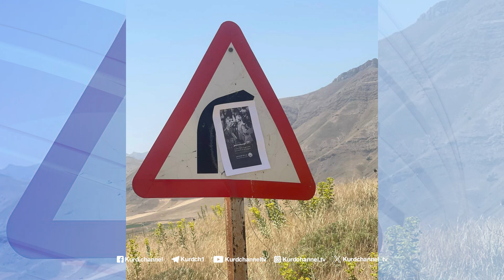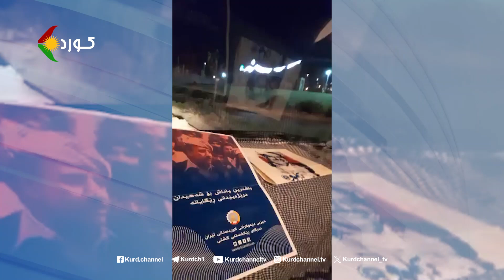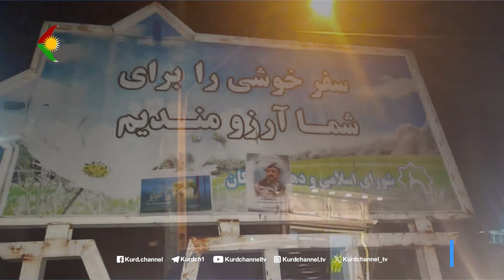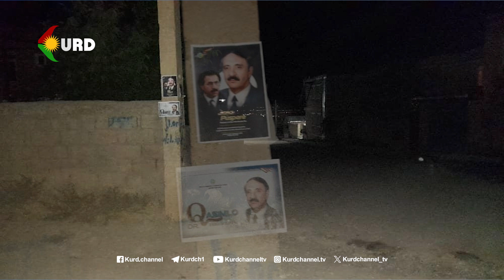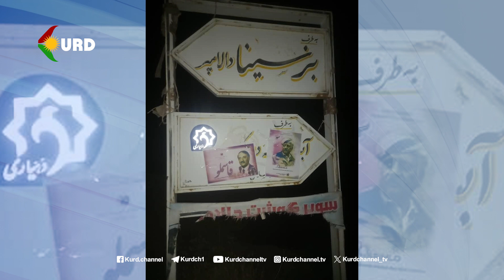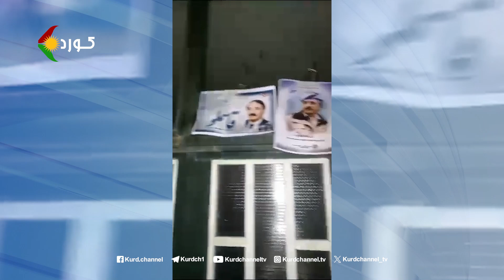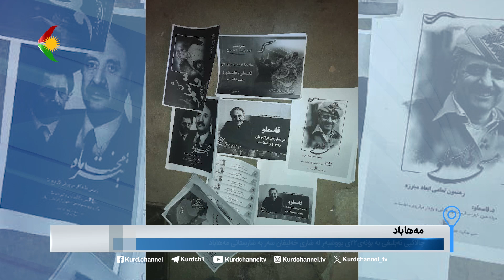چالاکیی تەبلیغی بەبۆنەی ٢٢ی پووشپەڕ، ساڵڕۆژی تیرۆری د.قاسملوو لە شارەکانی کوردستان